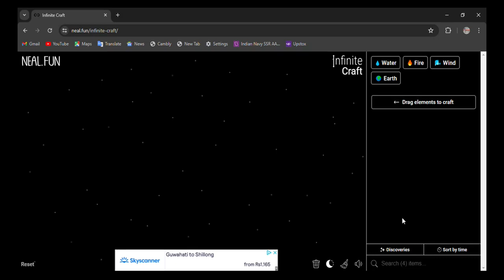How to make Peninsula in infinite craft | infinity craft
0:02 - how to make peninsula in infinite craft